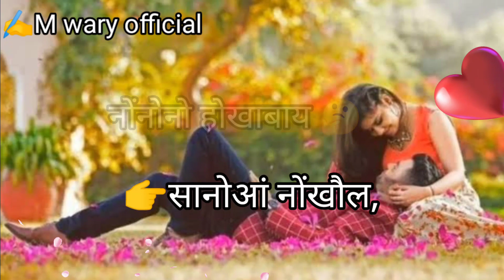गावदां अखाफोर जाना Bodo shayari